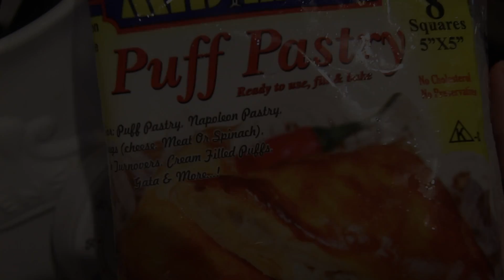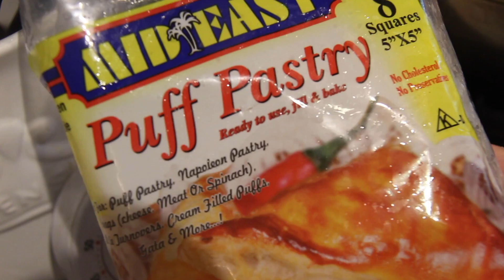Qeema/Ground Meat Patties Recipe | Easy & Tasty HD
Hey everyone, today we are making keema/ground meat patties. Hope you enjoy!  for written recipes and more information.